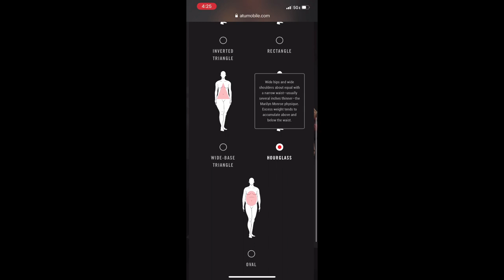Picking a body type